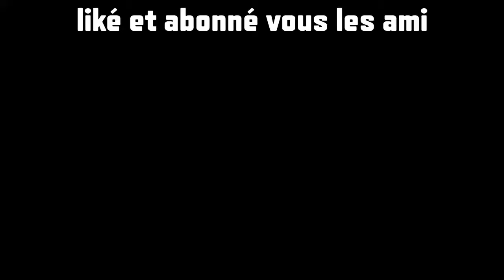GLITCH SUR WARZONE POUR ALLEZ DANS UN BUNKER ET JE VOIS UNE FUSÉE ( Call Of Duty Modern Warfare )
N'esiter pas a liké partager la vidéo et dite moi en commentaire si sa vous a plus